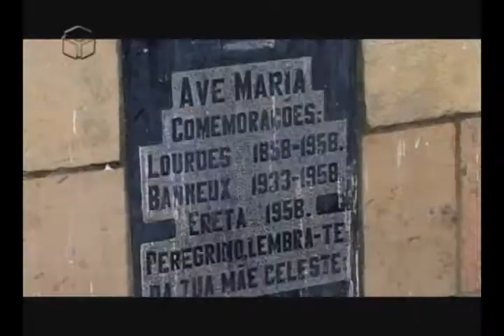Materia especial - Maria Fernandes 28.02.2008